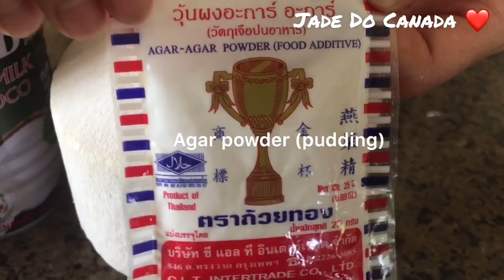🇨🇦 Thạch Rau Câu Dừa Thơm Ngon, Công Thức Chuẩn // Coconut Pudding. Cuộc Sống Canada.